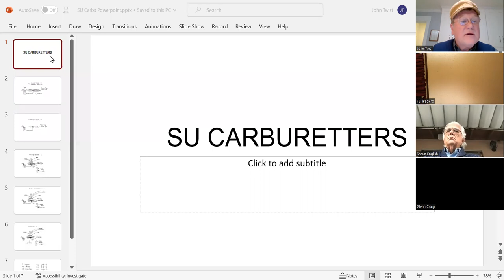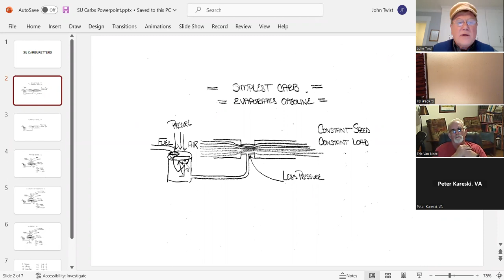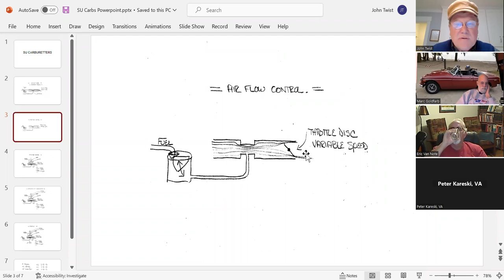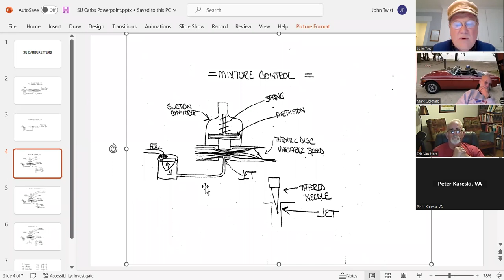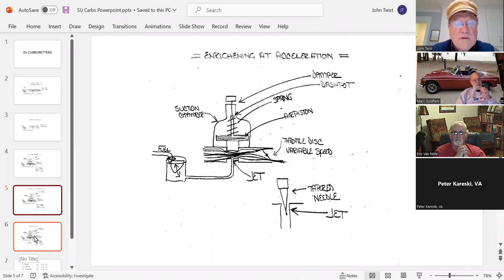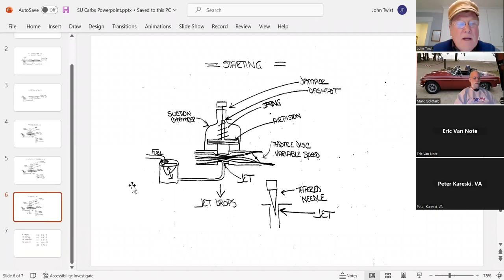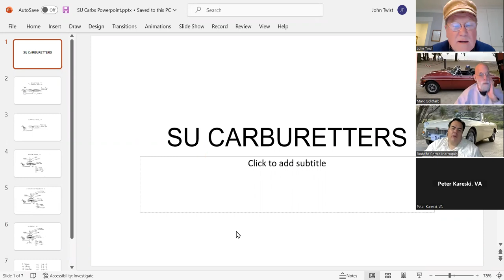375 MG Tech | Zoom with John Twist - December 19, 2022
MG Technical Discussion